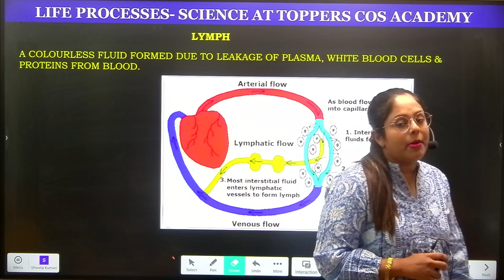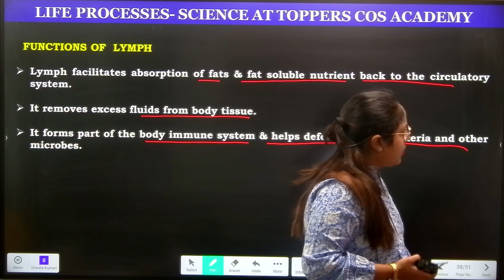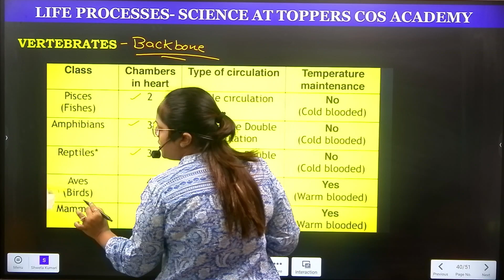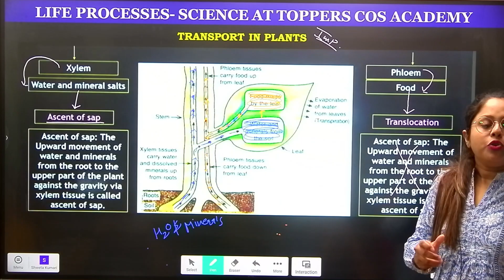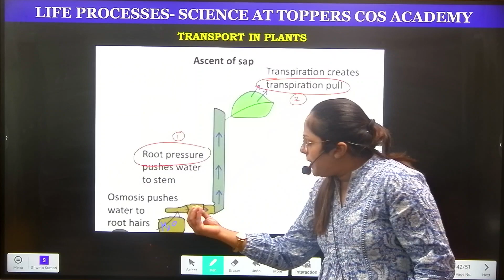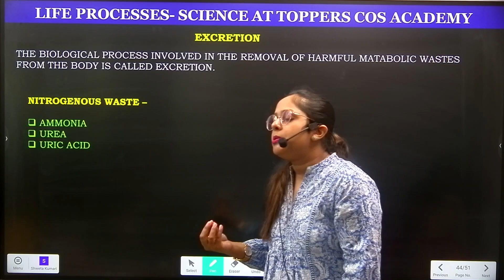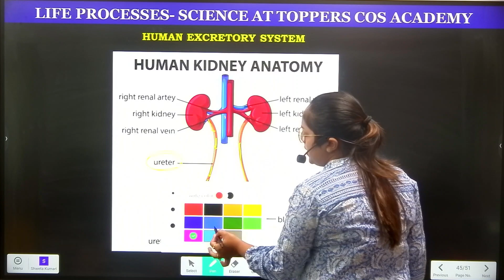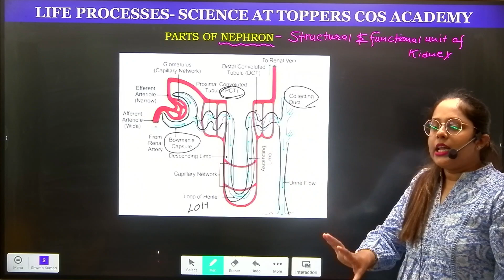Working Of A Heart & Blood Pressure | Lymphatic System | Transport In Plants | Class 10 Chapter 6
🎓 Welcome, esteemed scholars of Toppers Cos Academy - Class 10!

Prepare to delve into the intricate workings of the cardiovascular system as we embark on Lecture 6: "Heart Function, Blood Pressure, Lymphatic System & Plant Transportation." Tailored meticulously for the 2024-25 CBSE board exams, this session aims to unravel the mysteries of how the heart functions, regulates blood pressure, the role of the lymphatic system, and transportation mechanisms in plants.

Here's a glimpse into the enthralling content awaiting you in this illuminating lecture:

👉 Explore the dynamic world of the heart, unraveling its anatomy, functions, and significance in maintaining circulation within the human body. Delve into the cardiac cycle, dissecting the phases of atrial and ventricular contraction and relaxation.

👉 Embark on a fascinating journey through the regulation of blood pressure, exploring the mechanisms governing systolic and diastolic pressure. Gain insights into factors influencing blood pressure regulation and the importance of maintaining optimal levels for cardiovascular health.

👉 Delve into the lymphatic system, uncovering its role in immune function and fluid balance. Explore the structure and function of lymphatic vessels, lymph nodes, and lymphoid organs in defending the body against pathogens and removing excess interstitial fluid.

👉 Explore transportation mechanisms in plants, unraveling how water, nutrients, and hormones are transported throughout the plant's vascular system. Delve into the structure and function of xylem and phloem tissues, and the processes of transpiration and translocation.

Engage in immersive learning experiences with interactive demonstrations and real-world examples, designed to deepen your understanding and enhance your proficiency in the captivating realms of cardiovascular physiology and plant biology.

Whether you're preparing for exams or simply eager to expand your knowledge of life sciences, this lecture promises to be an enriching experience.

Don't miss out on this enlightening opportunity! Click 'Play' now to embark on a captivating journey through Lecture 6 with Toppers Cos Academy - Class 10!

Get ready for a series of engaging sessions unraveling the mysteries of the human body's cardiovascular system and plant biology! 🔗

Keywords-

class 10 life processes one shot

class 10 life processes notes

class 10 life processes important questions

class 10 life processes revision

class 10 life processes transportation

class 10 life processes respiration

class 10 life processes pyq

class 10 life processes one shot revision

class 10 life processes animation

class 10 life processes animated video

class 10 life processes autotrophic nutrition

class 10 life processes assertion and reason

amrit sir vedantu class 10 life processes

all diagrams of biology class 10 life processes

khan academy biology class 10 life processes

science and fun class 10 life processes one shot

life processes class 10 important questions with answers

exphub class 9 and 10 life processes

life processes class 10 science biology question answer
class 10 life processes biology

biology class 10 life processes

biology class 10 life processes one shot

bio class 10 life processes one shot

byju's class 10 life processes

biology class 10 life processes important questions

biology class 10 life processes nutrition

biology class 10 life processes notes

class 10 life processes competency based questions

class 10 life processes chapter

class 10 life processes circulatory system

class 10 life processes concept map

class 10 life processes chapter explanation

class 10 life processes cbse

class 10 life processes chapter 1

class 10 life processes class 10

class 10 life processes diagrams

class 10 life processes digestion

class 10 life processes detailed

class 10 life processes digestive system

class 10 life processes detailed notes

class 10 life process double circulation

class 10th life processes diagram

digestion class 10 life processes

don't memorise class 10 life processes

dronstudy class 10 life processes

double circulation class 10 life processes

don't memorise biology class 10 life processes english

all diagrams of science class 10 life processes